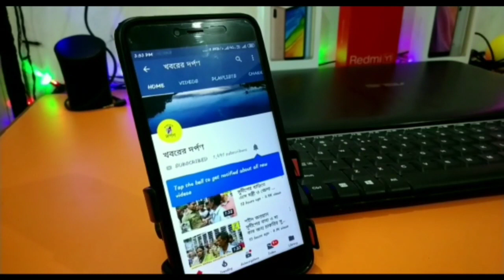পলাশীতে কংগ্রেসের মহা মিছিলে পা মেলালেন অধীন রঞ্জন চৌধুরী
Bangla# News#